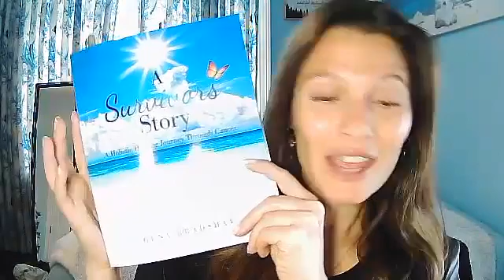How to Level Up in Your Life, Be A Victor: Girls To Queens Podcast, 7 Gems of Mastery!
On Girls To Queens Podcast, the foundation and core of our message are the "7 Gems of Mastery." I discuss those 7 Gems and how you can apply them to your life to level up!

Mic used for podcast